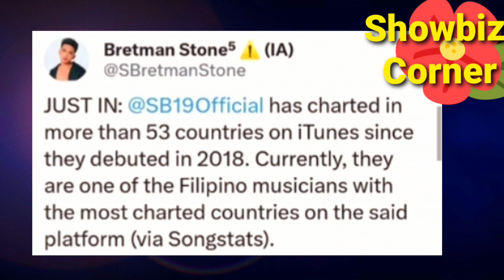SB19, MADE a HISTORY for ALL PINOY SINGERS! SB19 lang NAKAGAWA!